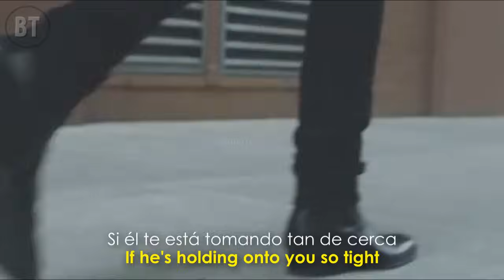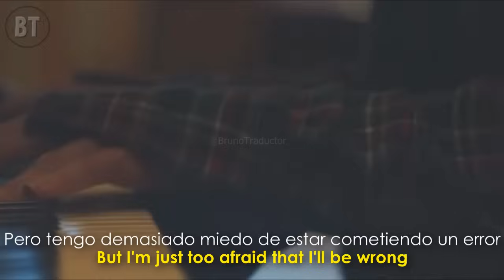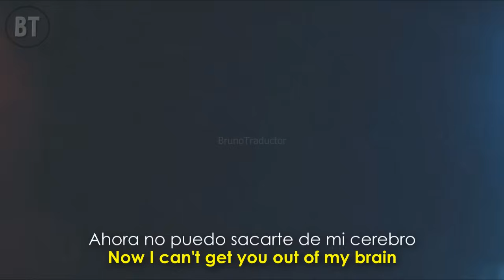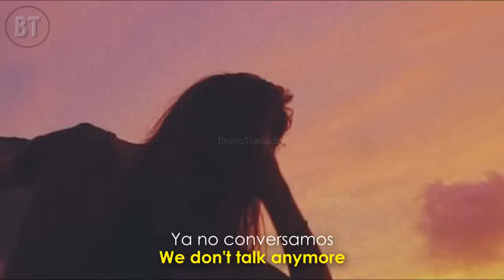Charlie Puth - We Don't Talk Anymore ft. Selena Gomez (Lyrics + Español) Video Official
Canal Secundario: @BrunoTraductor Official 2

•Artista: Charlie Puth ft. Selena Gomez
•Canción: We Don t Talk Anymore
•Album: Nine Track Mind
•Año: 2016
o
Charlie Puth - We Don t Talk Anymore ft. Selena Gomez. Lyrics on screen - Subtitulado al español. Charlie Puth - We Don t Talk Anymore ft. Selena Gomez. Lyrics - Traducido al español. Letra inglés - español.